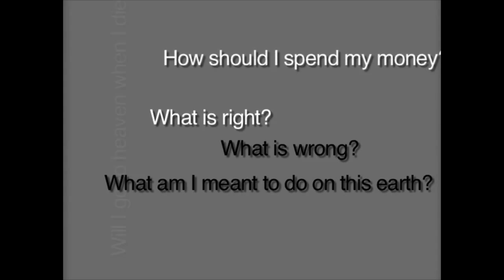Truth_or_Dare_HD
Introduction video to the first "Truth or Dare" series dives right into describing what Truth really is and how it affects our daily lives. What is good? What is evil? How should we conduct our lives to be morally right with God? What is morally right? This series answers some difficult questions with well balanced, Biblical Truths.